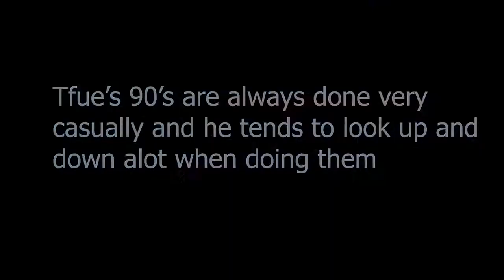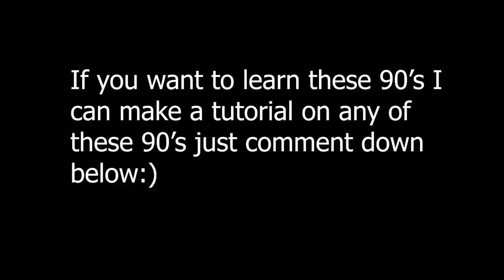How To Do 90's Like Mongraal Mitr0 Martoz MrsavageM Magin Tfue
Runescape 07 - Sea Shanty 2 Trap remix
Runescape 07 - Autumn Voyage Trap remix

Unnecessary tags -

ninja dakotaz tsm_myth tsm faze tsm_hamlinz tfue kid kills tfue sceptic drlupo fortrnite season 5 season 5 battle pass battle pass fortnite new season fortnite cloakzy fortnite friday new shotgun changes season 5 fortnite crazy AR
shotgun shotty tutorial best longest no scope sniper bolt hunting rifle tac smg pump tac double pump progressive MAX level crazy ninja fortnite moments fortnite funny moments sceptic kid 13 year old h1ghsky1 highsky wintrrz pro scrims grinding new season fortnite battle pass crazy maxed out leveling 80 crazy wtf 70 tier battle pass omega john wick skull trooper ghoul trooper renegade raider year years old 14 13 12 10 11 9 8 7 recon expert biom desert minecraft h1z1 league of legends selling account account buying buy sell twitch stream streamer reactions lul lol kappa tfue ninja drlupo charity donate donation big large largest 300m 200m 400m 450m 500m 550m 1000m realm royale king richard kingrichard sub games really good edits sony vegas tutorial how to do challenges fortite week jaomock 100t kenith risker parallax pro gamer legendary championship summer skirmish summer super cool fortnite battle pass season 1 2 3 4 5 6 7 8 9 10 popular lol LOOOOOOOL xd clan xd hanieldarison rifty nick eh 30 nick ah 30 nick nick eh dramalert noahsnoah dropnade fortnite funny clips montage I stayed awake 30 hours for season 5 Fortnite: Visiting Paradise Palms For The First Time FORTNITE: Official Season 5 Cinematic Trailer Fortnite SEASON 5: ALL Outfits, Dances, Gliders, Toys, Contrails & More! 10 Biggest Changes In Fortnite Season 5
*NEW* SEASON 5 OFFICIAL BATTLE PASS THEME! (Fortnite Season 5 Battle Pass) RANKING EVERY SEASON 5 FORTNITE SKIN FROM WORST TO BEST (season 5 battle pass ranking guide) avxry avery *NEW* SEASON 5 VEHICLE GAMEPLAY in Fortnite: Battle Royale!
big b fortnite, mikey b fortnite, cardi b fortnite, ali a fortnite, christian b fortnite, papa b fortnite, cliffy b fortnite, matty b fortnite,
fortnite,
fortnite dances,
fortnite ninja,
fortnite funny,
fortnite item shop,
fortnite summer skirmish,
fortnite song,
fortnite android,
fortnite memes,
fortnite fails,
fortnite tips,
fortnite live,
fortnite rocket,
fortnite thanos,
fortnite anthem,
fortnite archetype,
fortnite asmr,
fortnite apples,
fortnite ad,
fortnite aimbot gameplay,
fortnite all cake locations,
fortnite android beta,
fortnite all birthday cakes,